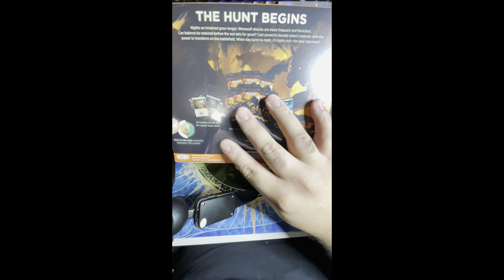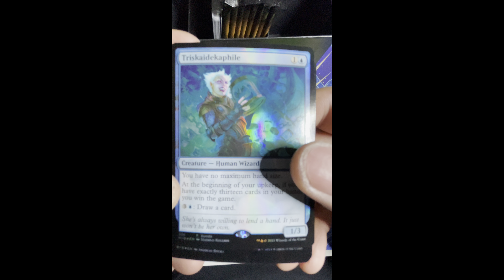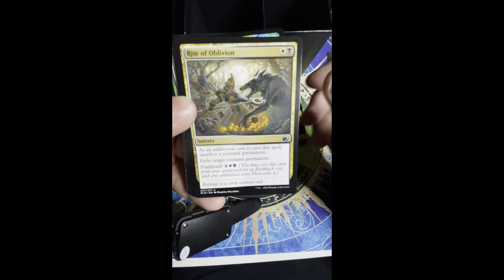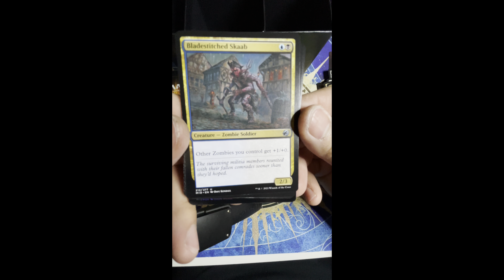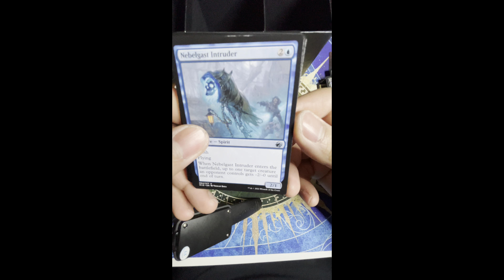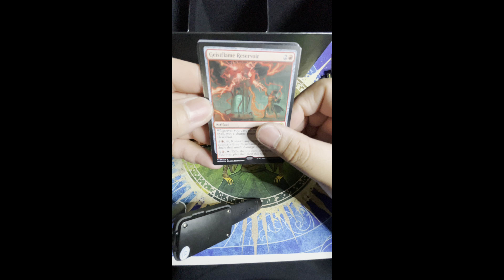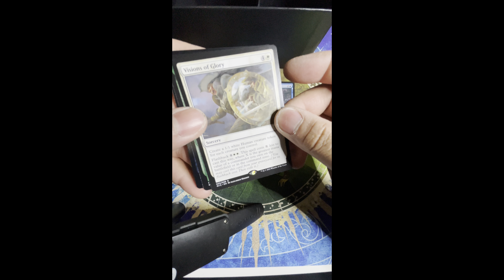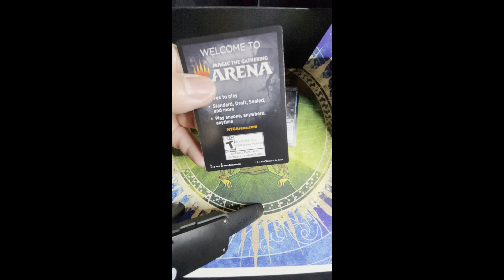Innistrad: Midnight Hunt Bundle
My first Magic the gathering unpacking video! A Midnight Hunt bundle lets see what’s inside and hoping for some great cards!

Please feel free to input your opinion about my first video!

Happy pack breaking!